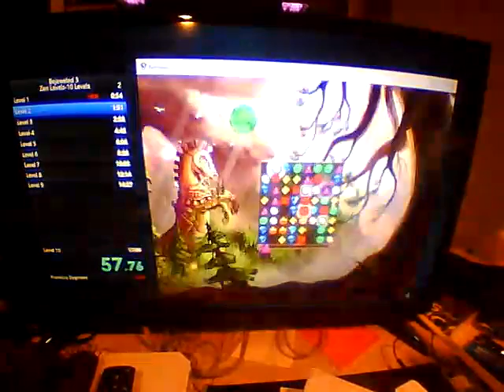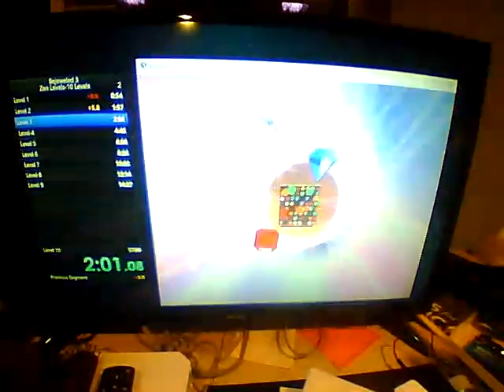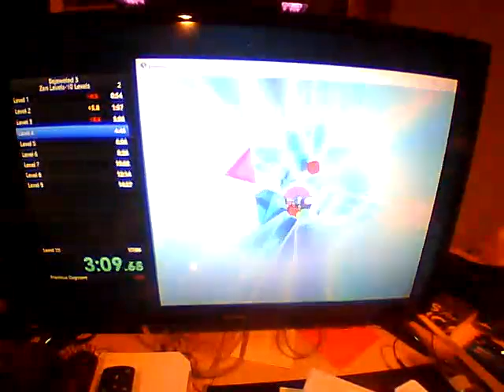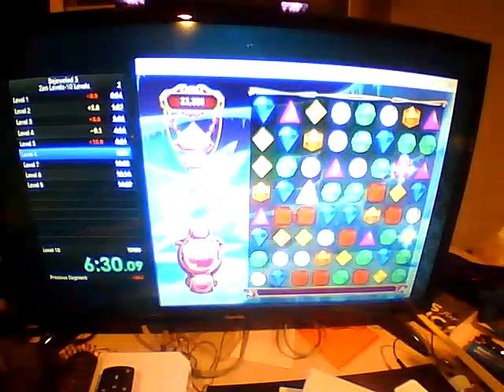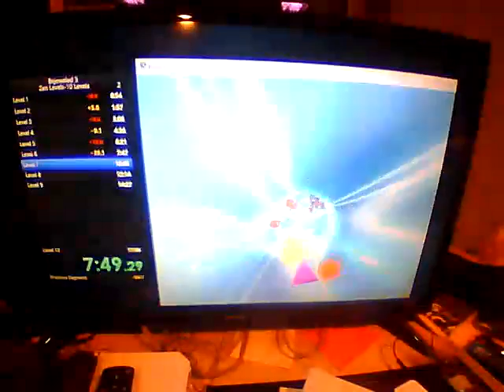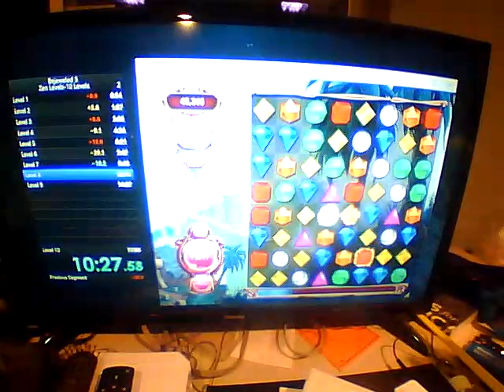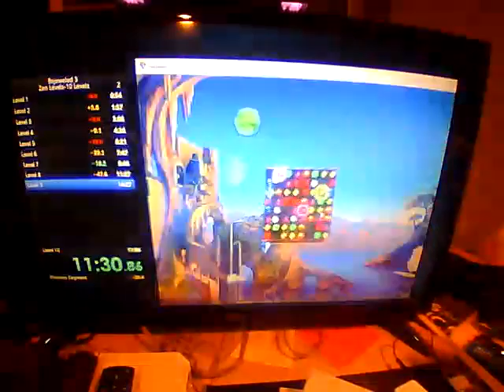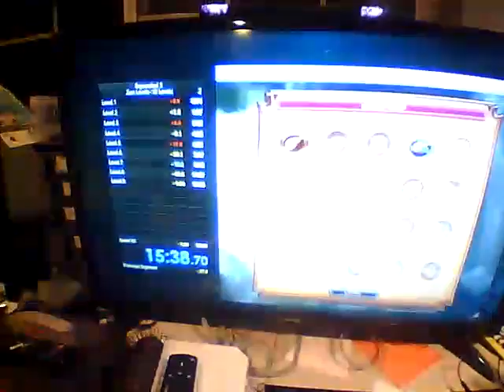Bejeweled 3-10 Levels-Zen in 15:38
yall are gonna get a TRIPLE upload of runs that i just havnt really had the time to upload